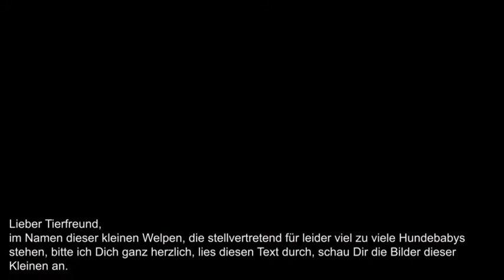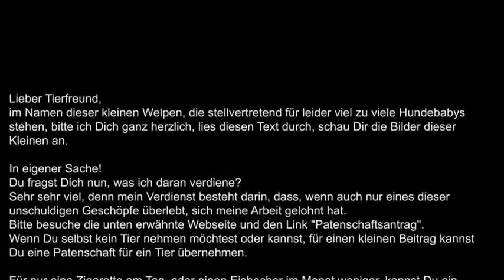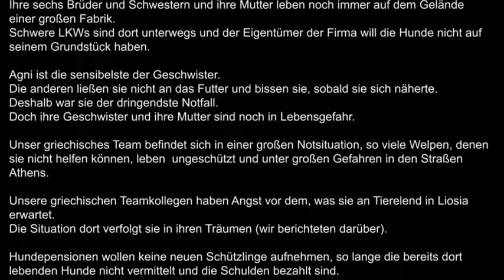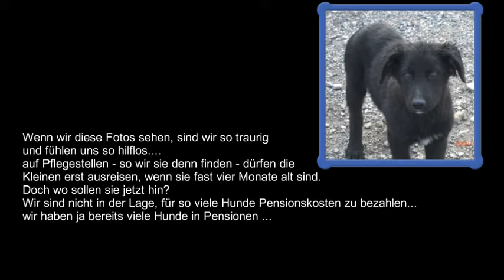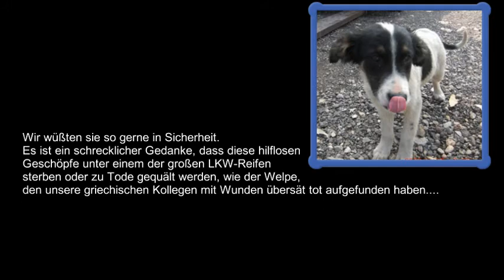Welpen in Not.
Diese Fotos einer Tierschützerin aus Liosia erreichten uns am Wochenende... eine kleine Hundefamilie
in einem Elendsviertel, wo ein Hundeleben nichts gilt und die Welpen entweder von
den Anwohnern oder von größeren, hungrigen Streunern getötet werden.